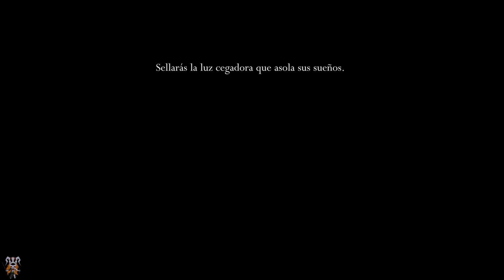Hollow Knight - ¿Cómo conseguir el Corazón del Vacío para acceder a los 2 finales secretos?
En este vídeo os dejo la forma de conseguir el amuleto, Corazón del Vacío, que nos permitirá acceder a los 2 finales secretos del juego.